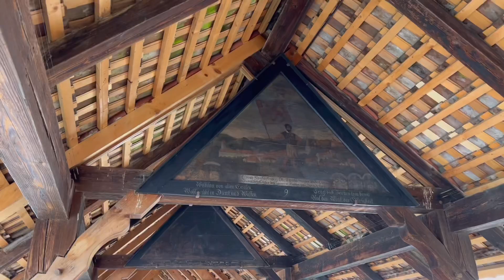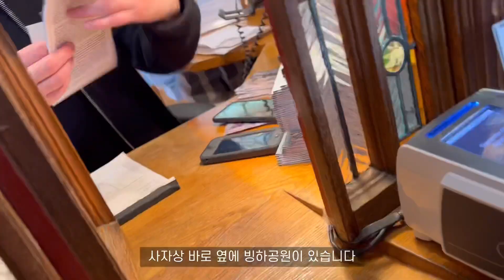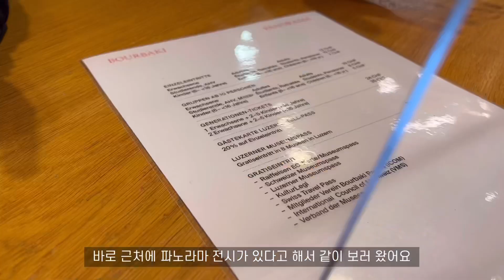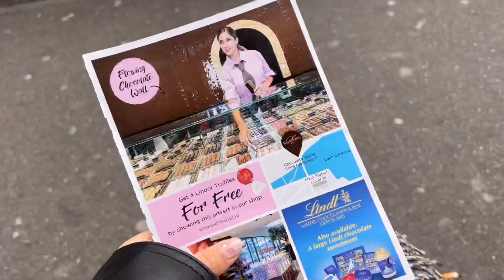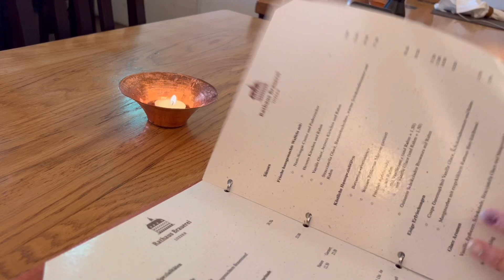🇨🇭스위스여행#2 - 혼자 스위스 여행을 하다보면 생기는 일들, 루체른 시내, 빙하공원, 카펠교 야경, 브루어리 먹방, 버스킹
혼자 여행하다보면 재미있는 일들이 많이 생겨요😄

*루체른 도미토리 숙소 : 백패커스 루체른 Backpackers Luzern
1박 45CHF (약6만원) 루체른 기차역에서 걸어서 15분

*쌀국수 식당 : khoua Vientiane

*치킨이랑 맥주 마신 브루어리 레스토랑 : Rathaus brauerei

루체른 시내 관광지는 기차역 기준으로 모두 15분 이내로 갈 수 있는 곳들이라 걸어다니기 좋아요.

또 궁금하신 정보는 댓글로 남겨주세요:)

17박17일 스위스+오스트리아 비엔나 여행경비 정리한 블로그 링크

camera : iphone13pro
tripod : benro BK10
edit app : vllo